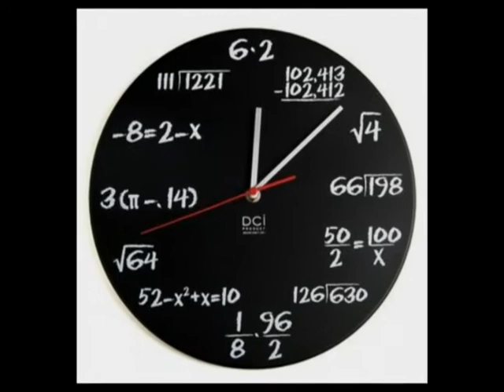Gleydson evANGELista - Inertia (Melody: Harukasuka - Visions)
Lyrics:

I add the last seconds
I add a useful destruction
my guard active in my hands

I've been inertia for you
without a reason
I kept all inertia for you
wiped out!
I was a young
now that I'm getting older
undeservedly!

Adding the seconds
I feel useless
I have not had time to improve!
because in this inertia
I have been pervert for you
Adding the seconds
I feel useless
because vagrant
I became me  practicality in his reason

I am a no brake pump
unexceptional
unexceptional
unexceptional
unexceptional

without a reason
wiped out!
undeservedly!